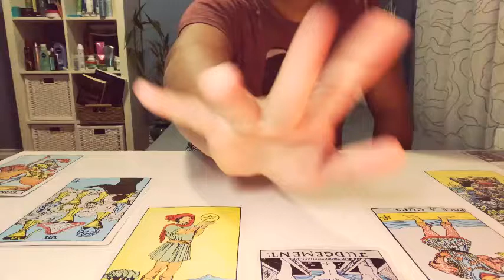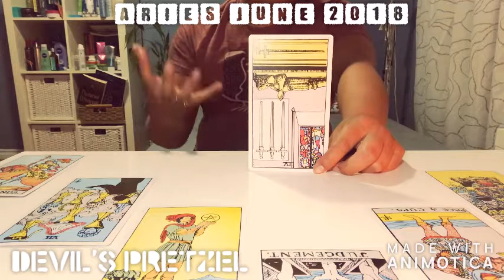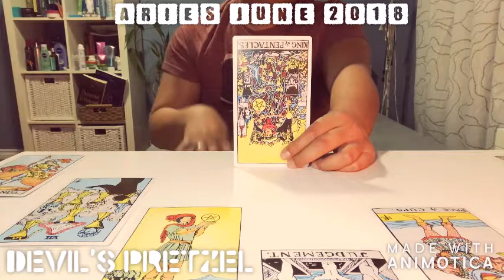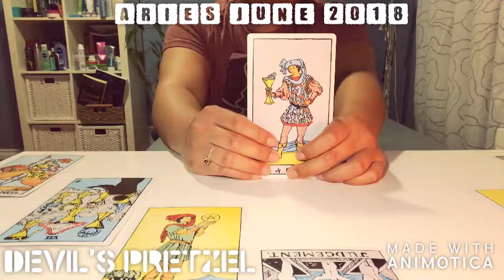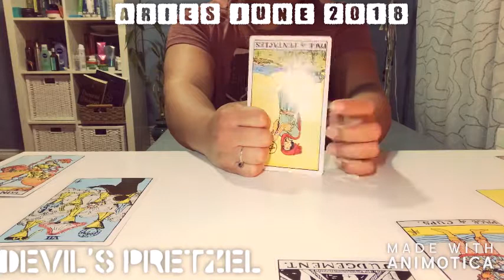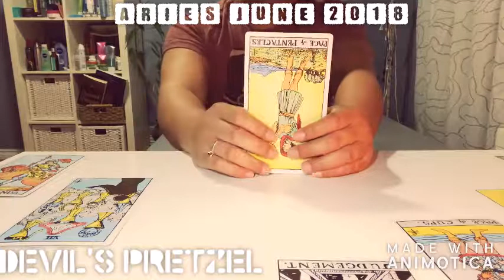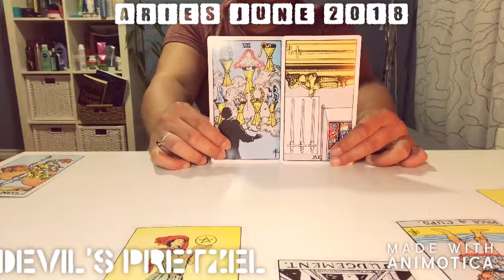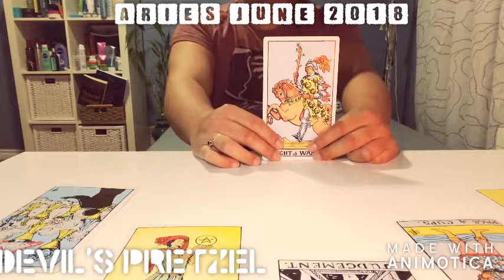ARIES JUNE 2018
ARIES JUNE 2018 TAROT READING, GENERAL READING.